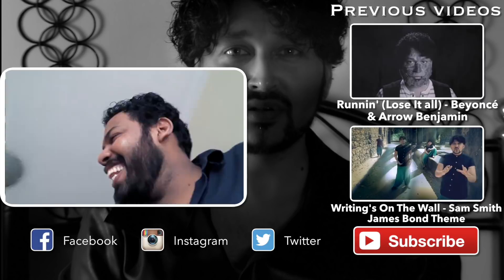Beyonce - Sandcastles (Cover by Ryan Dias)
This is my cover of Sandcastles by Beyonce, from her incredible album Lemonade. I hope you enjoy my rendition of it! Special thanks to Roland for playing the guitar so beautifully!
Do comment and let me know what you think and also sharing it would be pretty awesome too :)
Director, Audio and Video production - Ryan Dias
DOP - Vikrant Singh Thakur

Until the next video! HUGS n God bless!